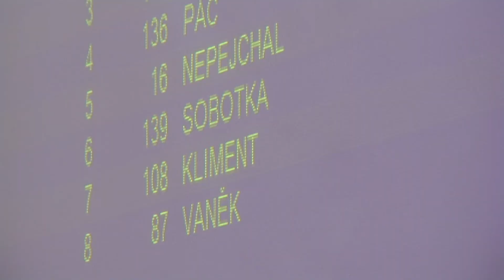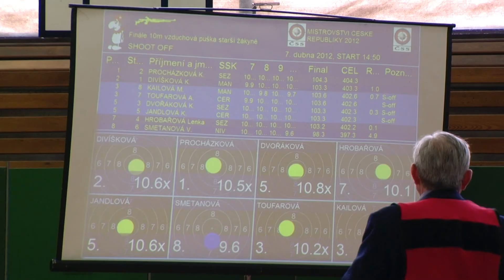2012 - MČR mládeže ve střelbě ze vzduchové pušky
V Brandýse nad Labem se celý den střílelo. Ve zdejší základní škole se totiž 7. dubna uskutečnilo Mistrovství České republiky mládeže ve střelbě ze vzduchové pušky. Do finále se probojovalo 150 střelců ze sedmnácti střeleckých klubů.
Redaktor: Soňa Straková, Jan Chleboun, kamera: Václav Kváča.